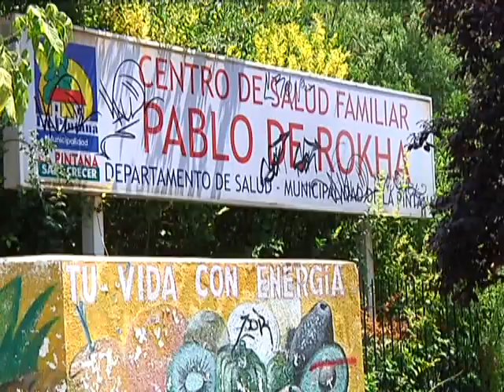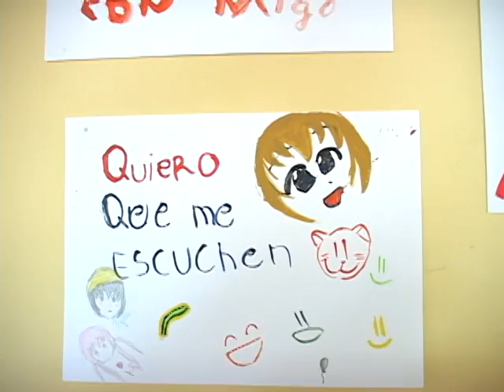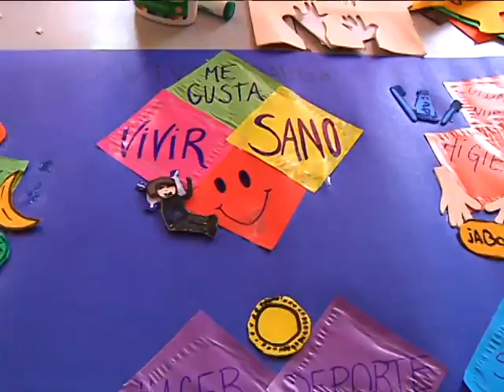Niños y niñas canalizaron positivamente sus energías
El Programa de Salud Mental del Cesfam Pablo de Rokha organizó un taller de actividades para niños hiperactivos o con déficit atencional, lo cual les dio la oportunidad de jugar y compartir a quienes no tienen la posibilidad de salir de vacaciones.

Nota de Matías Bravo M.